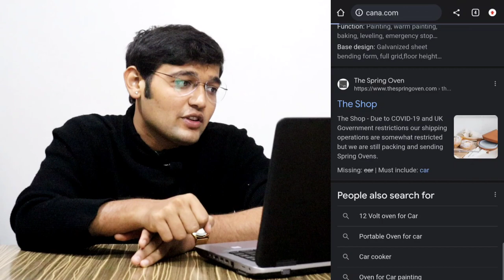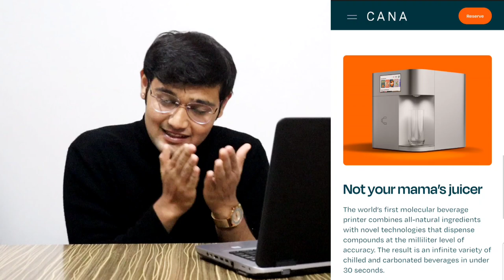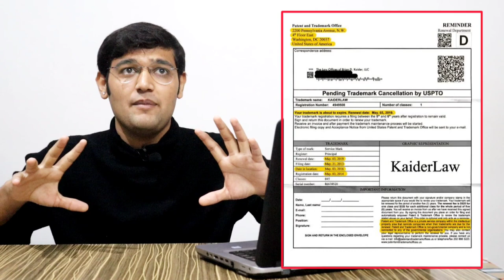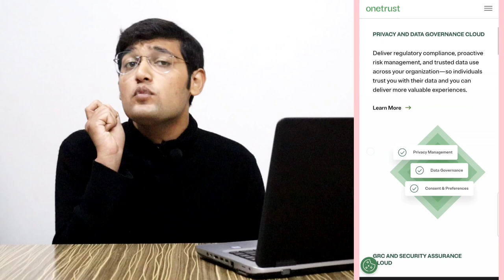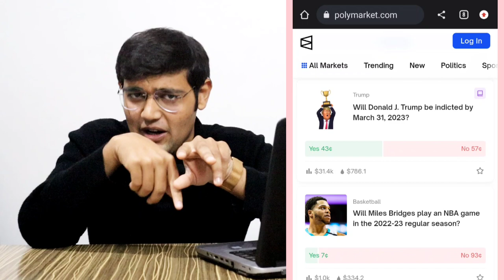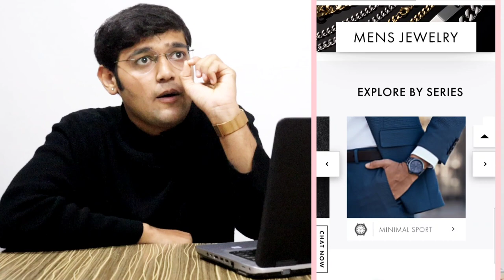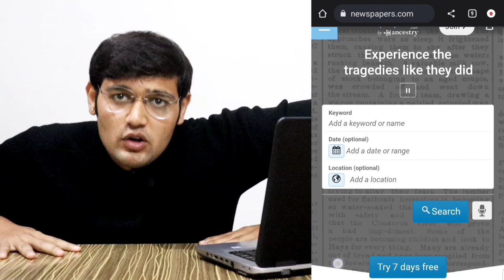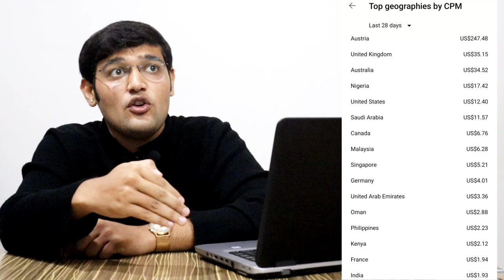online business ideas 2023 Full podcast Episode #11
(free access of pehlabusiness community if you open website threw our link)

Show Notes:

(00:00) - intro
(01:30) - digital drink (badass billionaires startup)
(11:00) -  Trademark scam
(13:50) - This story will Blow your mind
(16:45) - difficult billion dollar startup
(17:51) - making millions from streaming
(22:40) - make money online from polymarket.com
(25:14) - $100m year revenue
(27:35) -  i love this learning from airbnb founder
(32:51)
(33:59) - Million dollar youtube channel idea

what is inside the programme:-

-Start Making Money With Personal Branding (full course)

-lifetime pehlabusiness paid community access

[Qna : How “Start Making Money With Personal Branding” course help me?]

-how to reach 0 To 1 in one year

-how to start online earning in this digital world

-how to build customer before starting business

-how to leverage on 1% opportunity

-0 cost advertisement for your business

-how to standout in a competition with limited resources

-how to start as a one person  ( practical roadmap followed by savan sojitra)

[ Qna : How pehlabusiness paid community help me to grow? ]

-pehlabusiness is a paid community thats why only serious members in the community

-in community you can direct ask questions regarding business ideas, online earnings, startup ideas, and other questions important for you

-you can direct ask questions to savan sojitra

-only paid community content

-journey of entrepreneurship is lonely thats why community always with you as a support system